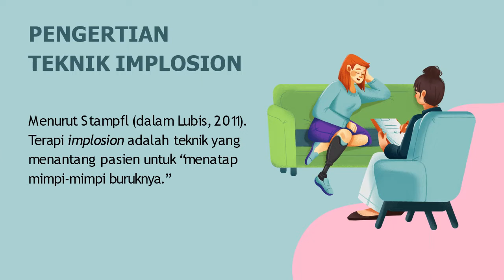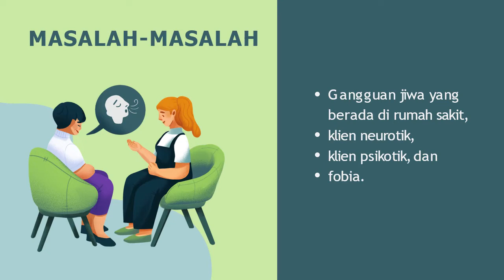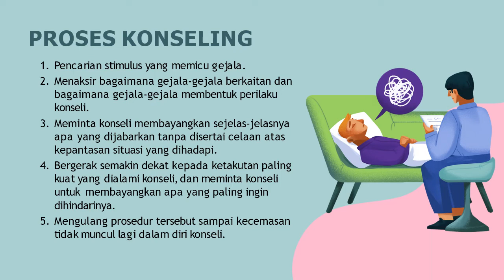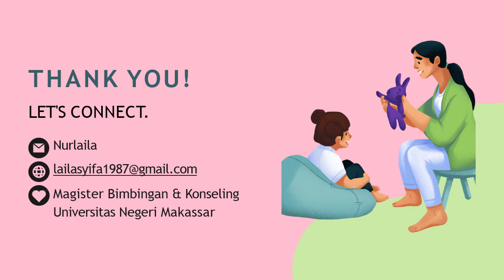TEKNIK IMPLOSION NURLAILA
Tugas mata kuliah Teori dan Praktik Konseling. Teknik Impolosion adalah salah satu teknik yang digunakan dalam pendekatan behavioristik.